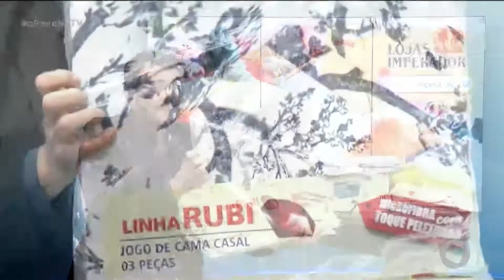Lojas Imperador - 30 05 2022 - O Povo na TV